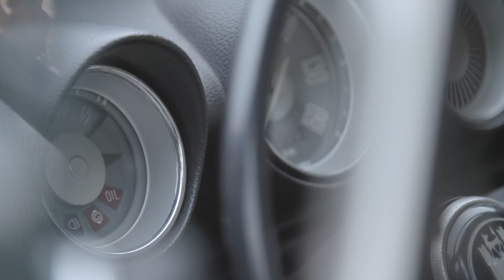Battersea - To Ithaca (official music video)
Opening track of the album "Arguments and Sentiments" by Battersea (NL)

Audio recorded, mixed and mastered by Erwin Hermsen at Toneshed Recording Studio, Horst, the Netherlands

About this song:

Ulysses fought his demons, eager to reach his Ithaca. Good thing he had a hard time along the way.

Did it not take him twenty years or did he not fight every thinkable demon, he’d be just another guy taking the short way home after work. Not the kind to inspire writers for centuries.

Battersea likes it the Ulysses way.